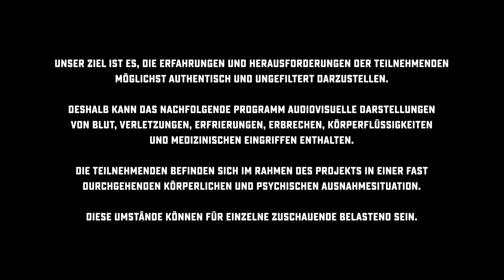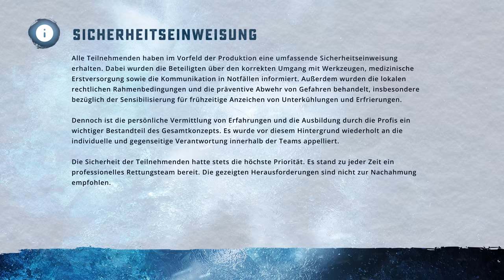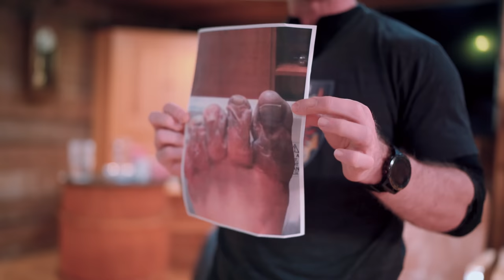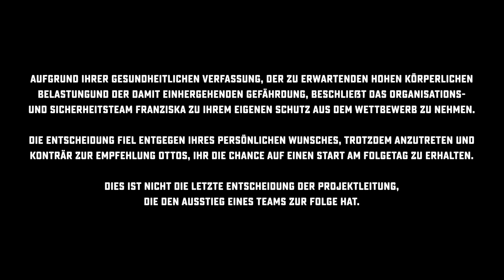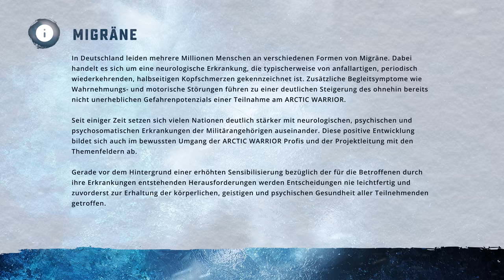Arctic Warrior | @unsympathischtv am Limit + Notfall im Camp | Folge 2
Sichert Euch Gewinne im Wert von über 15.000€!
Unsere Stämme findet Ihr auf dem Server Elivagar (34)!

Schaut die nächsten Folgen schon jetzt bei Paramount+
7 Tage gratis testen, dann 7,99 € pro Monat. AGBs gelten.

Erhaltet das exklusive Arctic Warrior Angebot von NordVPN mit einer 30-Tage-Geld-zurück-Garantie

WERBUNG